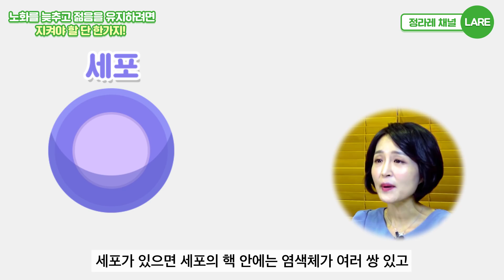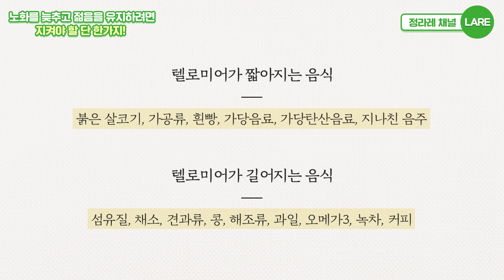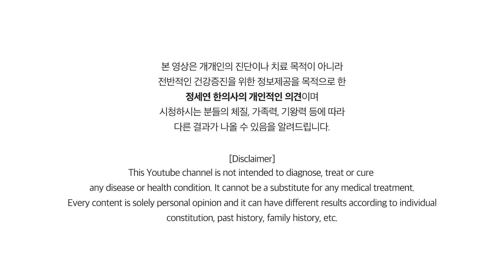[2월 북레시피] 돈 안들이고 건강하게 오래 사는 법. 노벨수상자가 말하는 노화를 제대로 늦추는 법 [정라레]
안아프고 젊고 건강하게 살기!
2월의 북레시피 주제입니다~^^

*305쪽 표 '텔로미어를 늘이는 생활습관'을 조금 고쳐봤어요~!
1. 아침에 일어날 때는 좋은 일을 생각하며 짦은 명상이나 기도로 시작하기
2. 30분만 여유롭게 일어나서 간단한 스트레칭이나 운동으로 몸을 깨우기
3. 아침식사는 따뜻한 오트밀죽과 사과 1개로 챙기기
4. 번잡한 출근길에 짜증이 날 때는 심호흡하기
5. 일 시작전에 마음속으로 화이팅 한번 외치기
6. 과다한 업무는 해결하기 쉬운 것부터 한번에 한가지씩 처리하기
7. 점심은 패스트푸드 대신 신선한 통곡물,채소,단백질로 균형잡힌 식사로!
8. 달달한 음식이 당기는 늦은 오후, 과자보다는 제철 과일로 비타민 보충!
9. 퇴근하며 몸과 마음이 무겁다면 오늘도 수고했다고 위로해 주기
10. 저녁식사는 아주 좋은 음식만 먹기!
11. 식사후에 피로를 풀 수 있는 요가나 목욕 등으로 심신을 이완하기
12. 잠자기 전에는 누워서 그날 행복하거나 감사했던 일 다시한번 떠올리기

초아재 한의원: T.02.573.7050 (진료문의. 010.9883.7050)

[필독]
1. 유튜브의 성격상 개인적인 건강 상담이나 영양제, 약물 추천 등은 답변이 어렵사오니 이점  양해해 주시기 바랍니다.
2. 건강하고 유익한 채널을 유지하기 위해서 비방, 욕설, 듣기 거북한 글 등은 관리자가 삭제할 수 있음을 미리 알려드립니다.